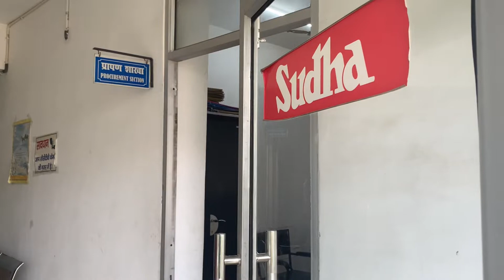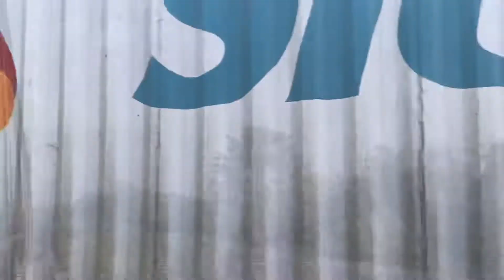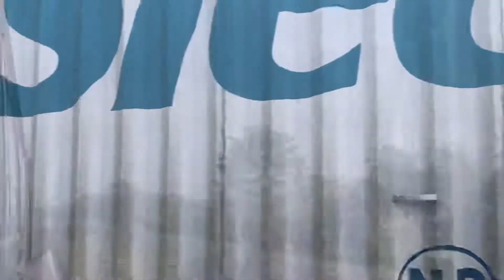Supaul Vlog | Complete Tour Guide | Transportation, Hotel and all covered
Supaul Vlog | Complete Tour Guide
Supaul Tour- Pure Village Area
Tarun Gill : Maggi Man 😂
Village of Bihar